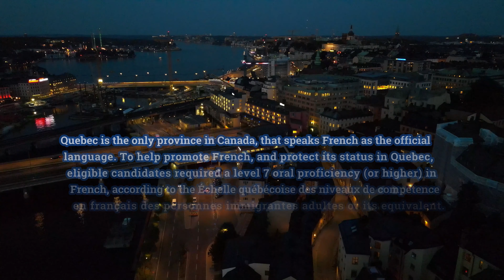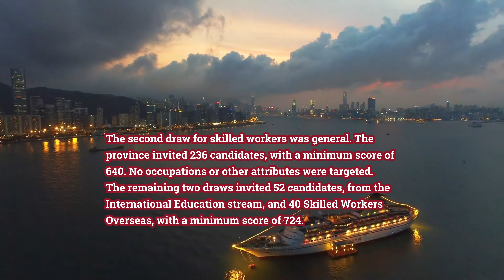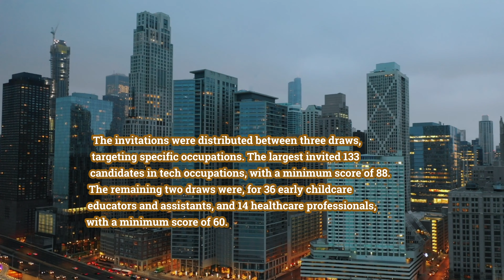Good News For Skilled Workers & Int'l Graduates | British Columbia, Quebec and Manitoba Issue ITAs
British Columbia, Quebec and Manitoba issue ITAs in latest Provincial Immigration (PNP) results !